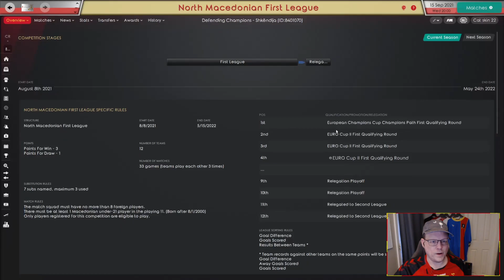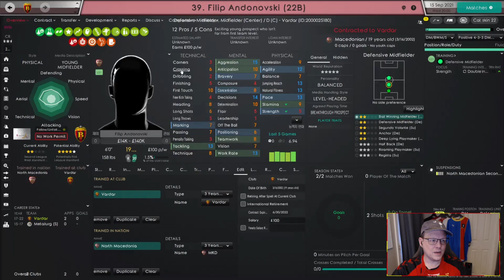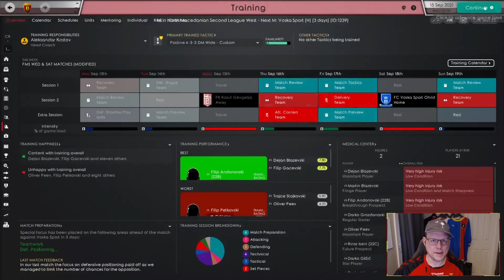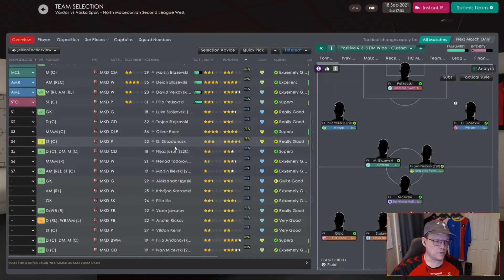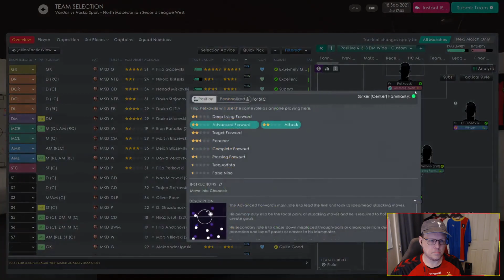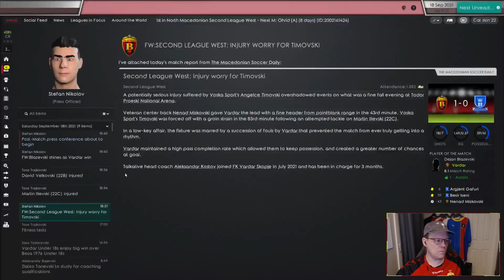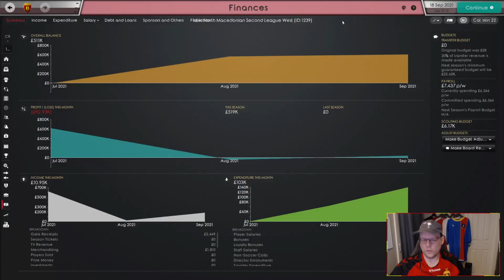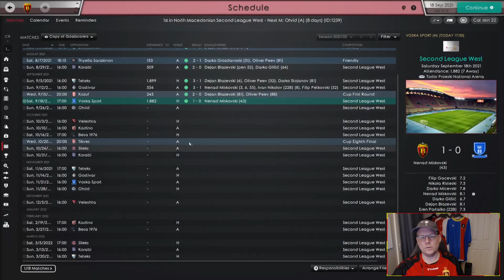FM22 | AND ALEXANDER WEPT | EP 2: A GOOD START | FK VARDAR | FOOTBALL MANAGER 22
We're winng, on the defense is solid, while our offense isn't being dominated by one player, there is a lot of participation.  Except in the stands, where we're still drawing less than 5K a game.  Can we turn that around with a Cup game?